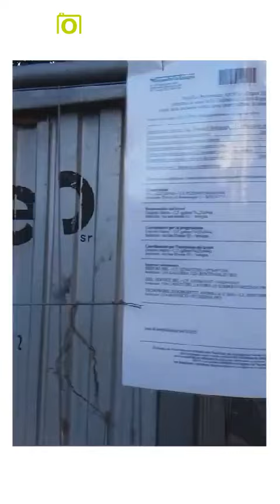Betoncino per ripristino canna fumaria condominiale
Tra i nuovi materiali capaci di una buona resistenza sismica e una bassa invasività per la canna fumaria del condominio di Bologna (Progettazione e DL strutturale Ing. Fabio Passaretti) sono i materiali fibrorinforzati a matrice polimerica (FRP), in particolare i rinforzi in fibra di vetro e in fibra di carbonio.

I vantaggi degli FRP sono svariati: elevate prestazioni meccaniche di resistenza, sagomabilità e adattabilità di forma, durabilità nel tempo (ad esempio la fibra di carbonio non subisce trasformazioni chimiche nel tempo come il calcestruzzo e non è soggetto a processi di ossidazione), leggerezza e bassissima invasività e velocità di posa in opera.

Per questo usando FRP è possibile intervenire “chirurgicamente” sugli edifici esistenti, senza sgomberarli e senza produrre disagi per i fruitori.

Per rinforzare le murature è stato utilizzato il ciclo di FIBRE NET SpA con uno spessore di malta tixotropica di circa 4 cm.

Lo Studio Tecnico Sabattini ha seguito la pratica di richiesta di parere CQAP per immobile soggetto a tutela (documentale del moderno) e progettazione e DL architettonica dell'intervento.
Coordinamento per la sicurezza in cantiere curato da Ing. Marco Guidotti

Una rete di rinforzo strutturale in fibra di vetro ad elevata resistenza chimica grazie a resine termoindurenti; la tecnica utilizzata è quella dell’intonaco armato”, utilizzando reti in FRP, e viene resa solidale alle pareti della canna fumaria con elementi di connessione, anch’essi in FRP, distribuiti uniformemente sulla superficie.